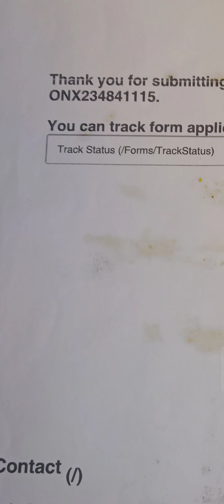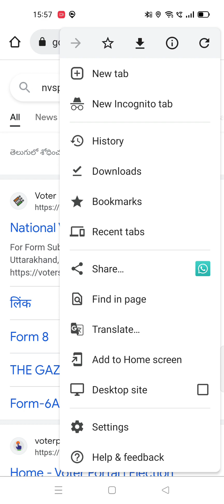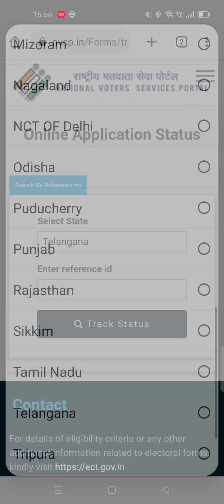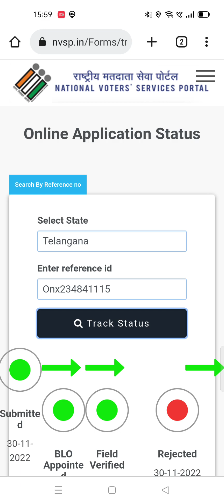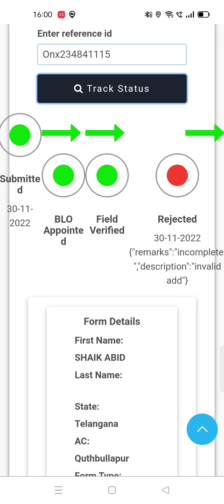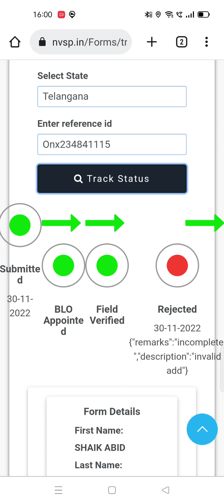voter id rejected problem solved